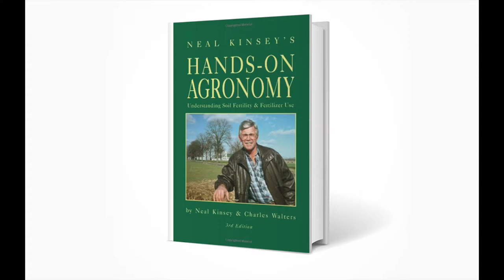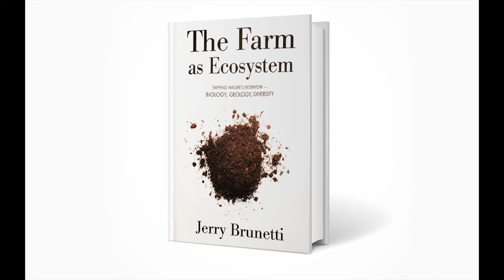2 Minute Turf Talk - Five Star Books!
A review of four must have soils books for your library

Balancing the soil chemically is the starting point to a strong biological soil management program. To get started we recommend four books that are easy to read. Whether you are a budding agronomist or want quick reference books these are a must for your library. Keep them on hand to help you find answers to most any fertility and soils related question.